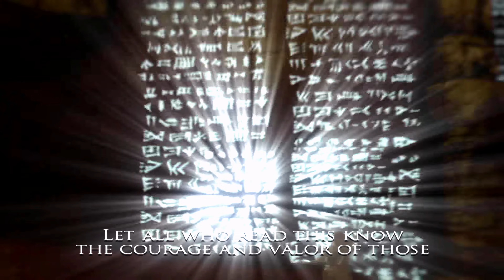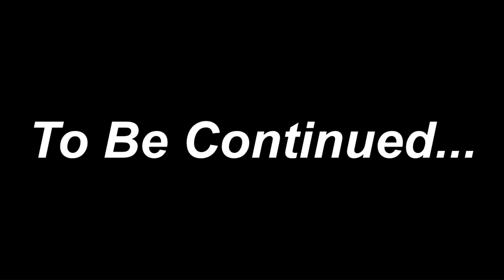First Kaileena Boss Fight : Prince of Persia Warrior Within Walkthrough Part 7 | 4k - No commentary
First  Kaileena Fight  Prince of Persia Warrior Within Remastered  Walkthrough Part 7 in 4k - No commentary

About Game:

Prince of Persia: Warrior Within is an action-adventure video game and sequel to Prince of Persia: The Sands of Time. Warrior Within was developed and published by Ubisoft, and released for GameCube, Microsoft Windows, PlayStation 2 and Xbox. Wikipedia
Initial release date: 30 November 2004
Series: Prince of Persia
Designer: Kevin Guillemette
Composer: Stuart Chatwood
Platforms: iOS, Microsoft Windows, PlayStation 2, PlayStation Portable, Xbox, GameCube, BlackBerry, PlayStation 3
Developers: Pipeworks Studio, Ubisoft Montreal, Gameloft
Awards: BAFTA Games Award for Gamecube Game

My PC Configration:

My PC Configuration:
1

CPU : AMD 5000 Series Ryzen 9 5950X Desktop Processor 16 Cores 32 Threads 72 MB Cache 3.4 GHz up to 4.9 GHz AM4 Socket 500 Series chipset (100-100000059WOF)

2
Motherboard:  GIGABYTE X570 AORUS Master (AMD Ryzen 3000/X570/ATX/PCIe4.0/DDR4/USB3.1/ESS 9118 Sabre HiFi DAC/Fins-Array Heatsink/RGB Fusion 2.0/3xM.2 Thermal Guard/Gaming Motherboard)

3
Graphics Card :  MSI GeForce RTX 3090 Ventus 3X 24G OC I 24GB GDDR6X I 384-bit I PCI Express Gen 4 Gaming Graphic Card

4
RAM : Total DDR4 64 GB 3600 mhz - Gskill 16gb x 2 Ram 3600mhz Silver.

5
SSD : M2. NVME  1TB x 2 ( Samsung 980 PRO 1TB Up to 7,000 MB/s PCIe 4.0 NVMe M.2 (2280) Internal Solid State Drive (SSD) (MZ-V8P1T0)

6
SMPS : Cooler Master 850W  V2

7
Cabinate: cooler master td500 mesh

8
CPU Cooler : Thermaltake TH360 Water Cooler with ARGB Sync & Controller, CL-W302-PL12SW-A-Black

9

Monitor :  Acer Predator 27-inch 4K UHD (3840 x 2160) IPS 1MS 144 Hz Gaming Monitor with NVIDIA G-SYNC Compatible

10
Keyboard And Mouse:  Zeb-Transformer Gaming Keyboard and Mouse

11
Mice : Blue Yeti

12
Gaming Table:
Gamdias Daedalus M1 RGB Gaming Desk with Built-in 15 Lighting Effects Two RGB Light Strips & Power Strip Holder and Cable Management Design (Black and red)

13
Headphone: Redgear Cosmo 7.1 USB Wired Gaming Headphones with RGB LED Effect, Mic and in-line Controller for PC (Black)

14
Mobile: Note 10 Plus with 512 Gb